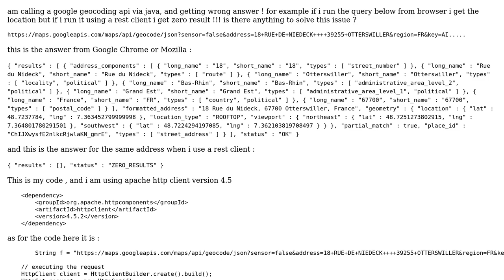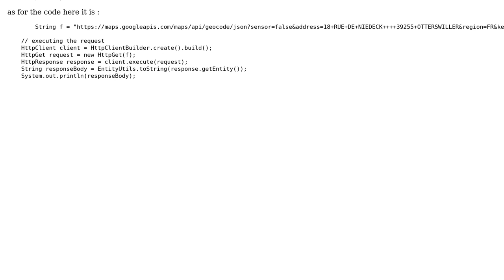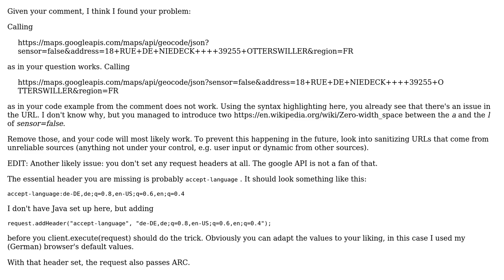GIS: Google Geocoding API bug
With thanks & praise to God, and with thanks to the many people who have made this project possible! You are responsible for your own actions.